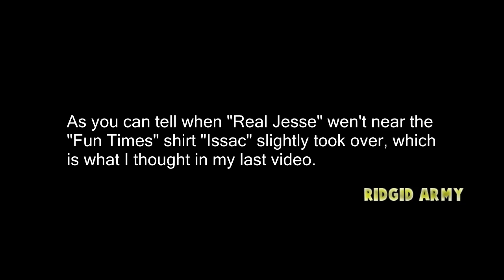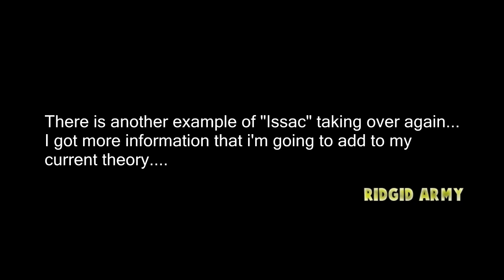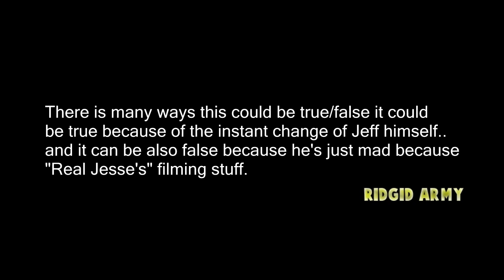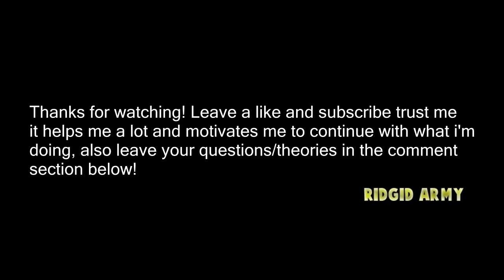Analyzing "MY DAD RUINS OUR FAMILY VACATION!" McJuggerNuggets 2017 Series Exposed! ISAAC'S IS BACK!